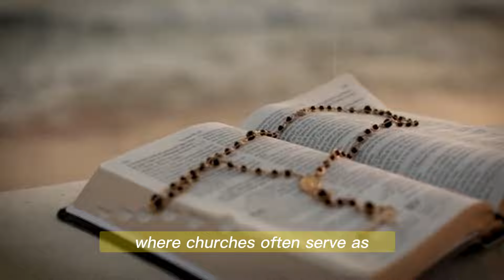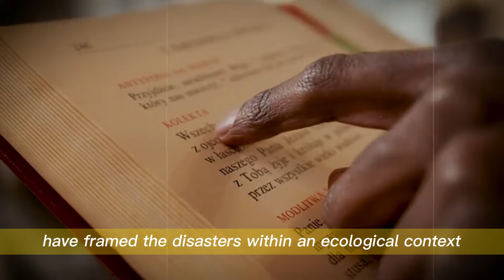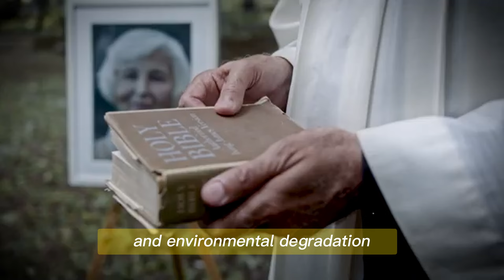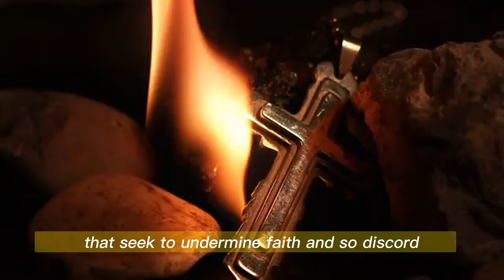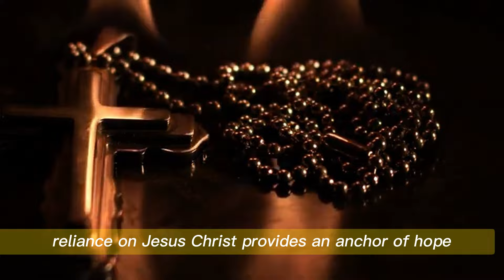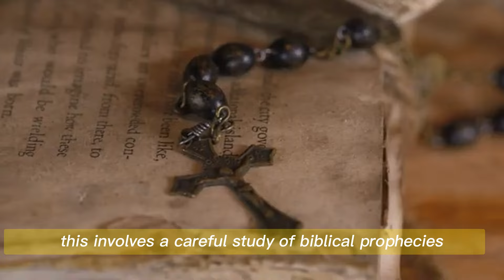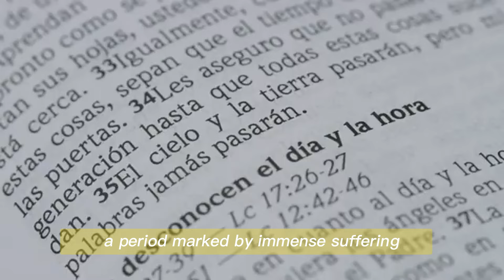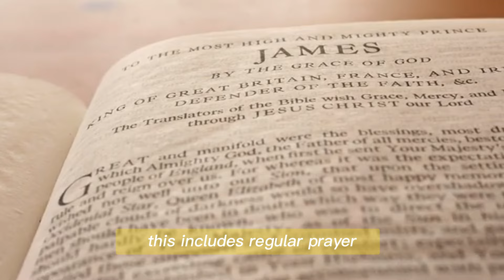AMERICA Suffered TERRIBLE Punishment From God! Natural Disasters ENGULF The Whole Country!